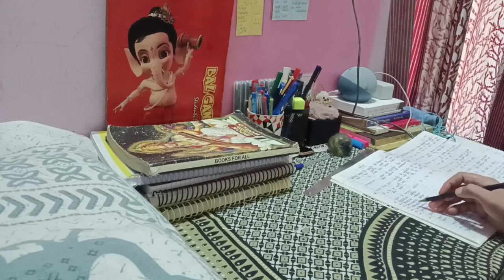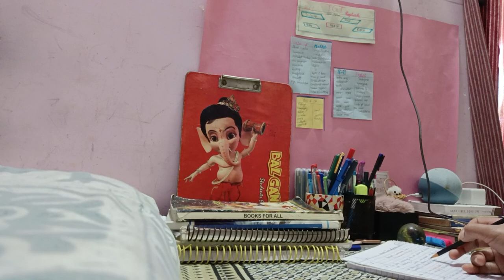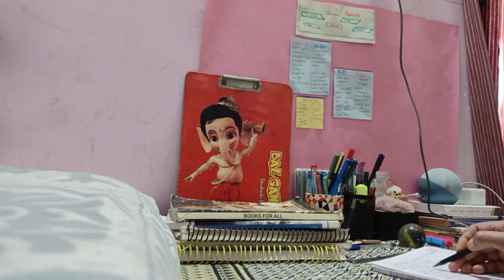AN Honest Day In The Life Of DSSSB aspirants 📚📝8hours study+house work+cooking 😊🍀youtube !!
A day in the life of DSSSB aspirants vlog 🥰 5am a productive day ✨

hello aspirants 💖
    At this channel we make educational video of DSSSB and RPSC as well as do daily study routine vlog of DSSSB preparation

here are some links for reference my Instagram...

DSSSB preparation tips for beginners ||DSSSB study motivation vlog

This channel is about my journey during my DSSSB preparation it will tell you about my struggle story and also help you to motivate

prepare for any government exam DSSSB,kvs, RPSC etc now in Hindi, English and your local language with

political science by GGD
history by GGD
Hindi grammar by GGD
English grammar by GGD

study routine for DSSSB aspirants

study routine for DSSSB pgt

study routine for DSSSB TGT

study routine for DSSSB prt

how to prepare DSSSB exam

DSSSB aspirants room in Delhi

DSSSB aspirants room in Mukherjee nagar

queries solved
1.How to prepare DSSSB exam
2.daily routine for DSSSB aspirants
3. books by DSSSB exam
4.. daily life struggle in DSSSB preparation life
5..A day in life of DSSSB aspirants
6. Time table for DSSSB exam
7.. A day in Delhi for DSSSB aspirants
8. study vlog

dsssb study vlog
dsssb how to prepare DSSSB exam
youtube music by YouTube studio